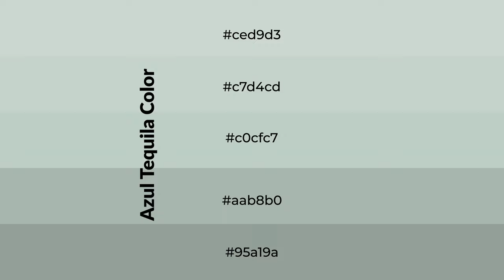Shades & Tints of Azul Tequila color c0cfc7 A Cool Green color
Shades of Azul Tequila color c0cfc7 Cool Shades of Azul Tequila color with Green hue for your project!

Shades
Hex aab8b0

Tints
Hex c7d4cd

Azul Tequila is a cool color, and it emits calming, serene, soothing, refreshing, spacious, unwinding, peace and relaxed emotions. Cool colors are like water, ice, sky, grass, soft and snow. You can see them used in baby products.